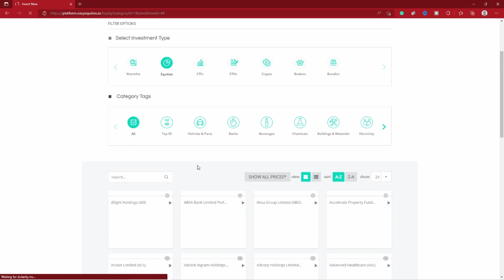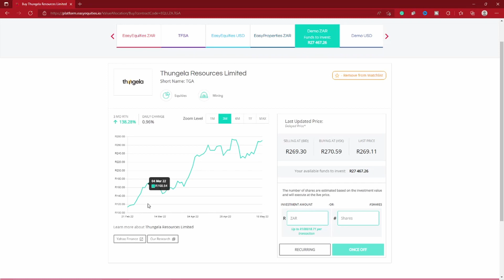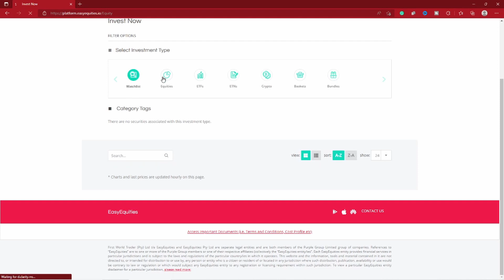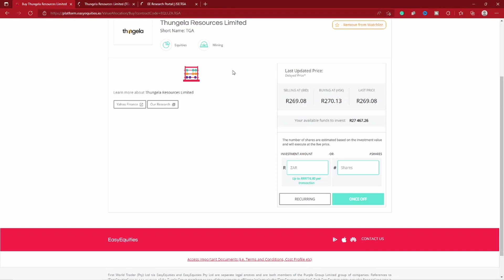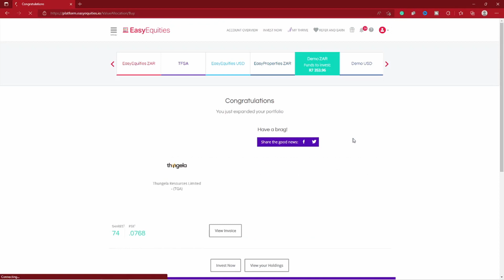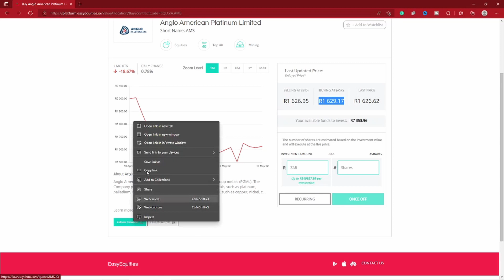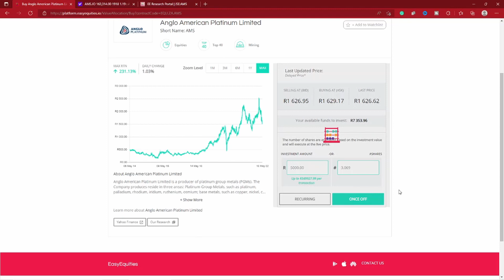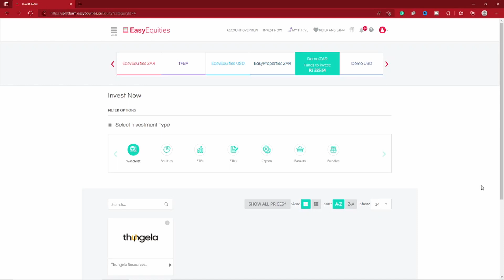EasyEquities South Africa - How and When To Buy Shares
Our aim is to release content that will educate and help you on your journey.

William S - Rewake Video